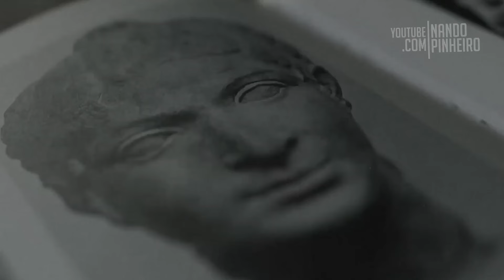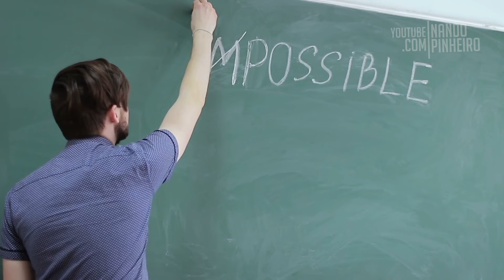QUANDO AS COISAS NÃO VÃO DO SEU JEITO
★ Como produzir vídeos na mesma pegada e estilo do canal motivacional Nando Pinheiro: